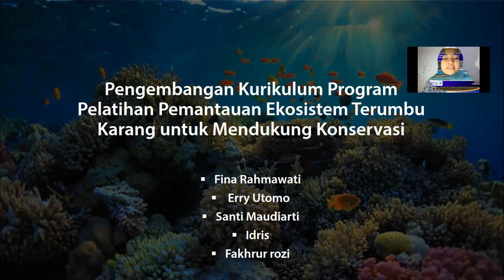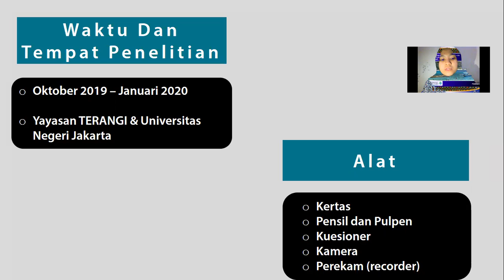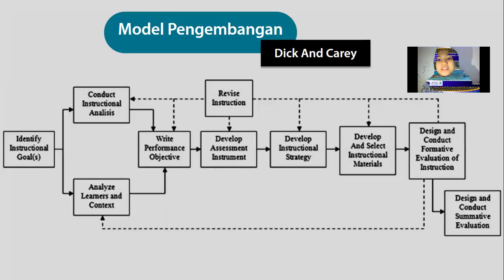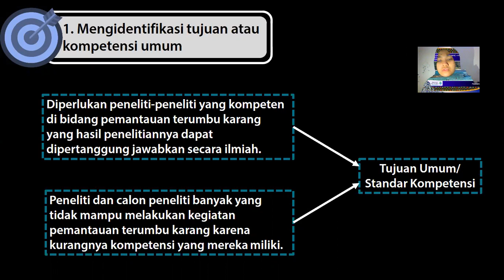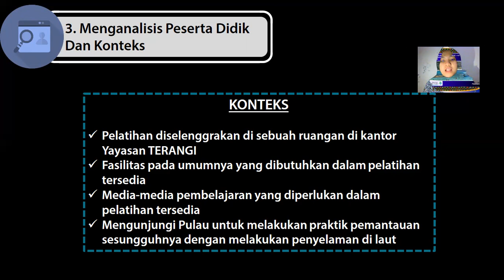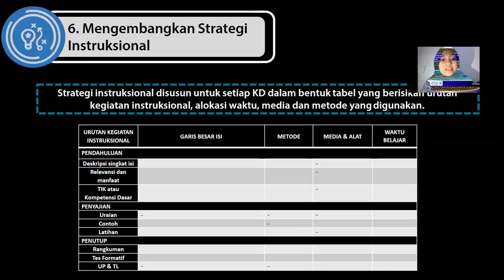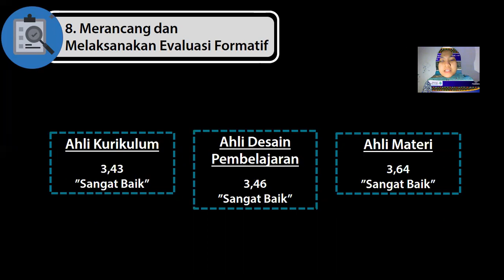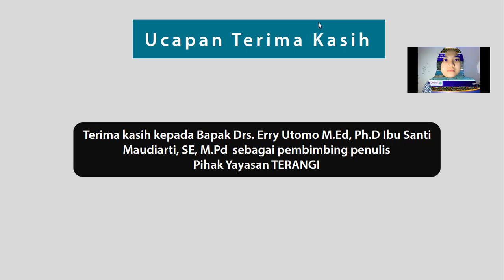Pengembangan Kurikulum Program Pelatihan Pemantauan Ekosistem Terumbu karang | Fina Rahmawati